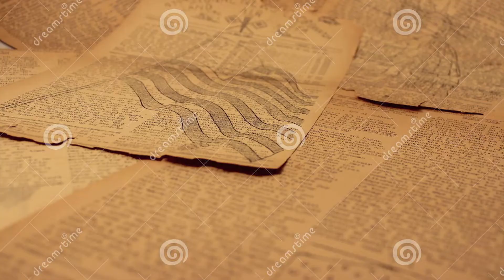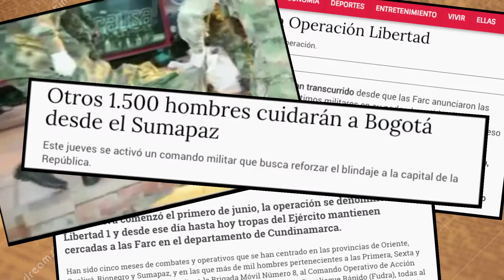Retoma de las FARC en el centro del país: ¿Mentira o verdad? - Testigo Directo HD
Testigo Directo --~--
Ejército redobla esfuerzos para combatir a guerrilleros y milicianos de las FARC en el corredor de Sumapaz.  ¿Volvió otra vez la subversión a tener poder en esta zona? ¿resurgen las intenciones de las Farc en tomarse el centro del país?  Un equipo de Testigo Directo llegó a esta zona.